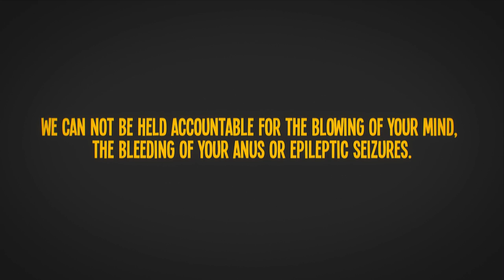Mac 'n' Cheese OST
Biggy and Skinny loved the Mac 'n' Cheese soundtrack so much they grabbed their camera and went on a drug-induced frenzy creating this insane music video!

You're going to have to excuse us for this...

Visuals Created by:
'Colorbleed' (colorbleed.nl)
Tom Hankins
Roy Nieterau

Additional Animation by:
Joost de Jong
Nick Groeneveld
Pim Reinders

A special thanks goes out to 'House of Secrets' for abusing their renderfarm and interns!